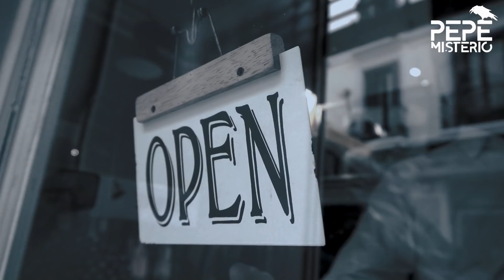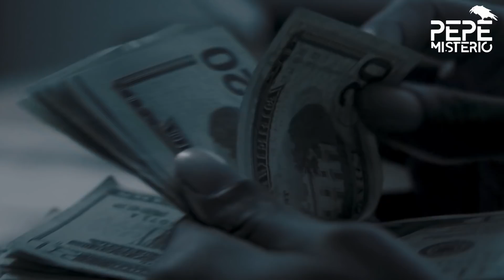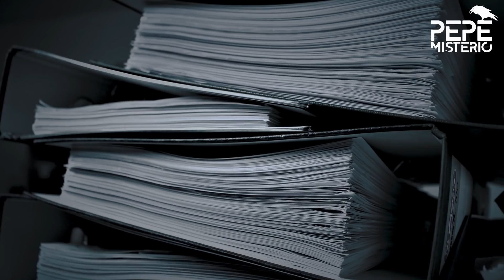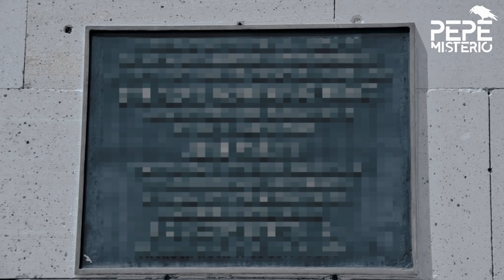Los ÚLTIMOS momentos de 4 ADOLESCENTES en una tienda de YOGUR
El caso de la tienda de Yogur: un incendio y 4 adolescentes " para contarles sobre el caso tan triste de Amy Ayers, Sarah Harbison, Jennifer Harbison y Eliza Thomas. Un caso sIn resolver.